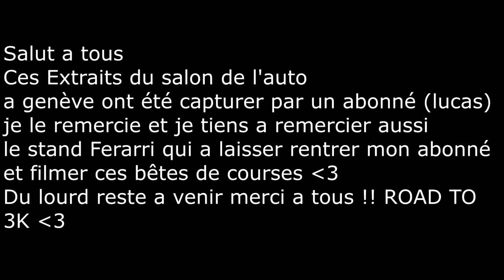STAND FERRARI SALON DE L'AUTO GENEVE 2017